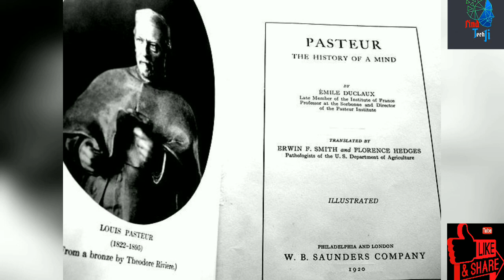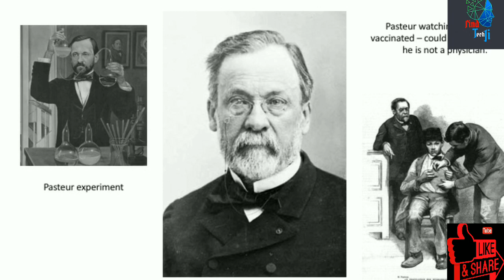Inspiration Story Of Louis Pasteur in tamil | The life of louis pasteur |find mystery facts in tamil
biography of Louis Pasteur  |
The life of louis pasteur in tamil

biographyof a great thinker louis pasteur

Louis Pasteur, (born December 27, 1822, Dole, France—died September 28, 1895, Saint-Cloud), French chemist and microbiologist who was one of the most important founders of medicalmicrobiology.
Pasteur’s contributions to science, technology, and medicine are nearly without precedent. He pioneered the study of molecularasymmetry; discovered that microorganisms cause fermentation and disease; originated the process of pasteurization; saved the beer, wine, and silk industries in France; and developed vaccines against anthrax and rabies.

 Special thanks:
      Content & voice by
                        ~ Gowsika devi
              ✧*｡٩(๑˙╰╯˙๑)و✧*｡

join telegram group us: @findtechji
"YOUR VISION OUR FUTURE"
Biography frederic passy in tamil-
Thanks for listening!